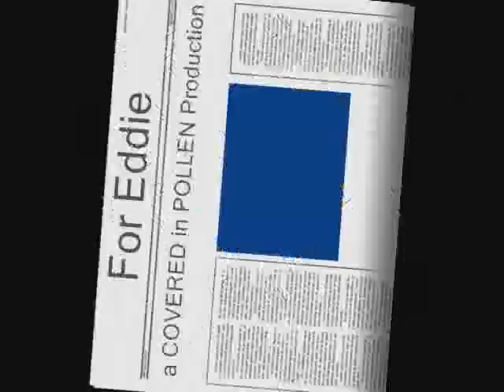Eddie Izzard - wished for you -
I do wish for you...